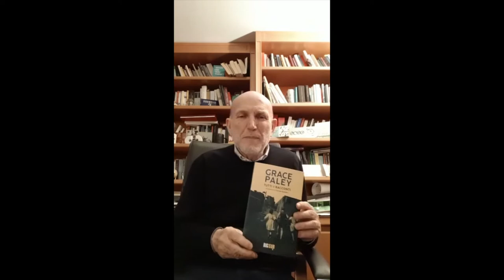Marino Sinibaldi consiglia...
"Di colpo si sono aperti vuoti nelle nostre giornate, si sono aperti spazi di tempo forzatamente svuotato degli incontri, delle relazioni, delle esperienze che hanno contrassegnato sempre la nostra socialità".
Marino Sinibaldi, direttore Rai Radio 3 e membro del comitato scientifico di Passaggi Festival, ci consiglia, alcune letture per "viaggiare" in queste giornate di quarantena.